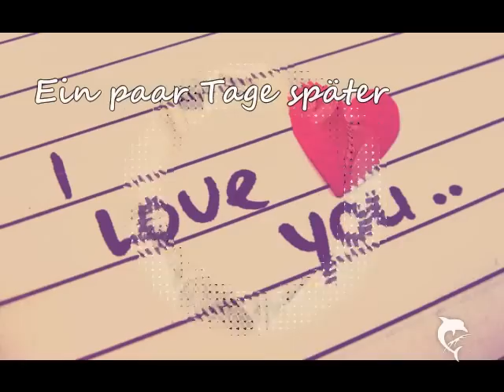Undercover O9 (Julena)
8Kommies?

Guckt doch mal bei Justinfreakxsmile vorbei :) Sie macht tolle Storys. Ich sag nur Fade *.*